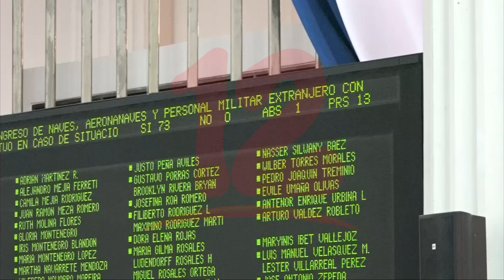Autorizan ingreso de tropas militares para "intercambio y asistencia humanitaria"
Noticias12Nicaragua Parlamento Nacional aprobó con 73 votos, decreto que autoriza el ingreso de naves, aeronaves y personal militar extranjero con fines de intercambio y asistencia humanitaria de beneficio mutuo de situaciones de emergencia.